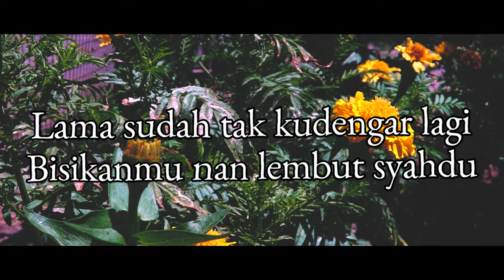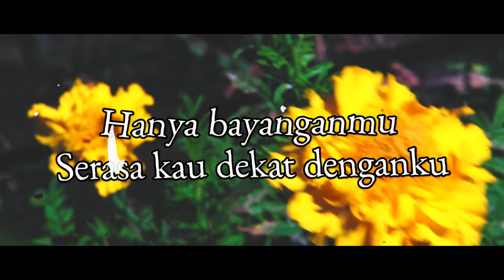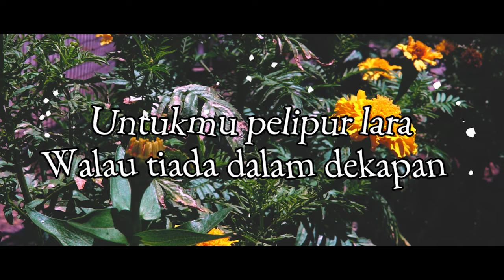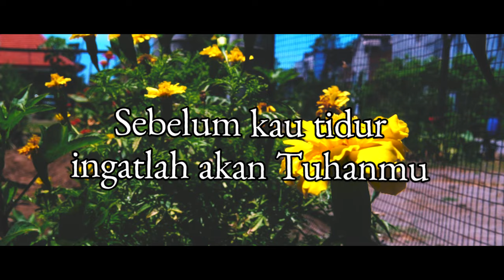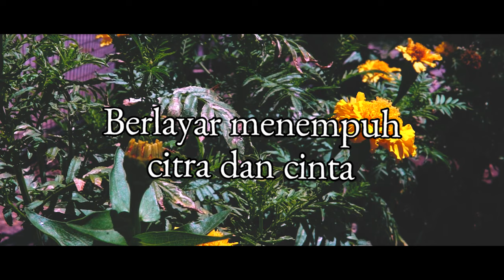Chintami Atmanagara - Citra Dan Cinta (Official Lyric Video)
Lagu “Citra dan Cinta” yang diambil dari album “Sayangilah Diriku” (Januari 1986) adalah kali pertama Chintami Atmanagara menyanyikan lagu karya Wahyu OS. Sebuah kolaborasi yang cukup sukses, karena walaupun hanya menjadi unggulan kedua di album ini, lagu ini pun kemudian populer dan disukai.

Aktifkan juga RBT “Citra Dan Cinta”, dengan kode RBT :

Telkomsel : CDCBJ
Indosat : 53078452
Three : 8622002

BLOK M SQUARE Lt. Basement. Blok B 217-218
Jakarta Selatan

Buruan. Sebelum Kehabisan !